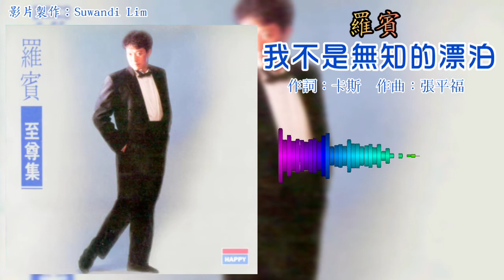罗宾 Robin - 我不是无知的漂泊（歌词版）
1990年 至尊集 專輯
出版公司：快樂機構

“我不是無知的漂泊”
作詞：卡斯
作曲：張平福
OP：Happy Music Publishing Sdn. Bhd.

別問我此刻的感覺是什麼
請妳別問我是否迷惑
別問我流浪的路可有盡頭
別冷冷的笑我的選擇
我只想尋找  我只想尋找海天遼闊
啊... 擁抱我的夢

生命是平凡的顏色  無悔的步履
無悔的步履留下傳說
哦... 風在唱著  哦... 心在移動
哦... 風在低語  哦... 人在漂泊